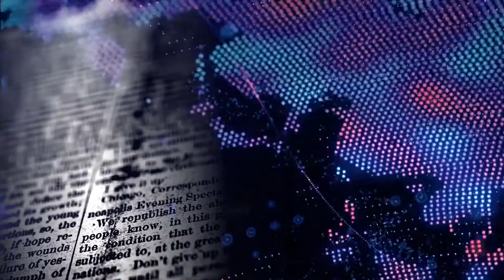Paschimaanchal TV || Khabar DInbhar 26 03 2019